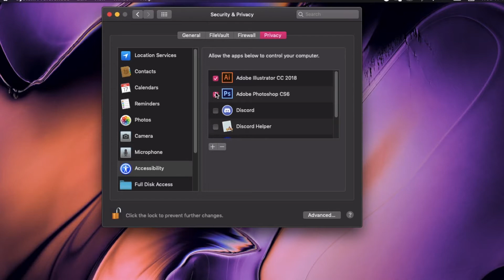How to fix pen pressure not working with Wacom Intous on MacOS